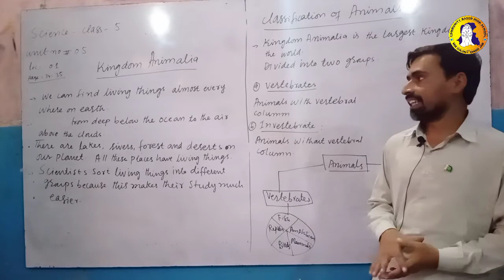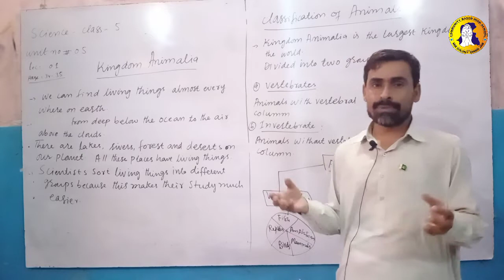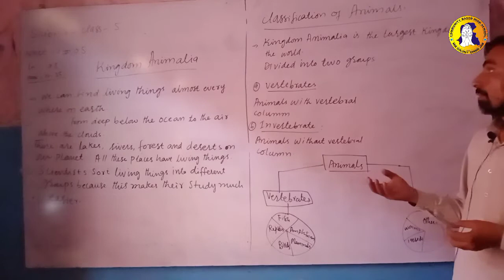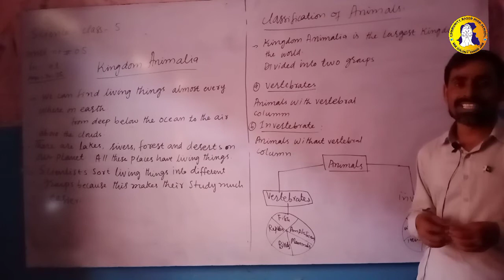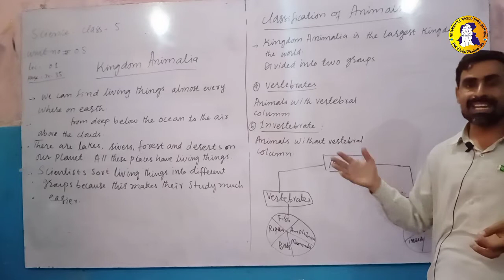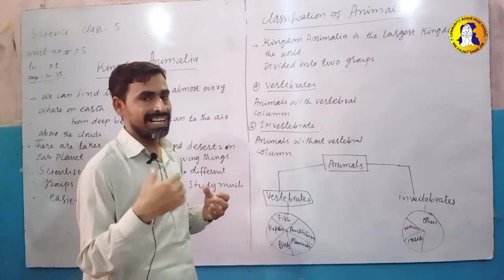5th Unit- Kingdom Animalia -1st Lecture Class 5 Science- AFAQ NSS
5th Unit: Kingdom Animalia
Class:5
Lecture: 1
Subject: Science